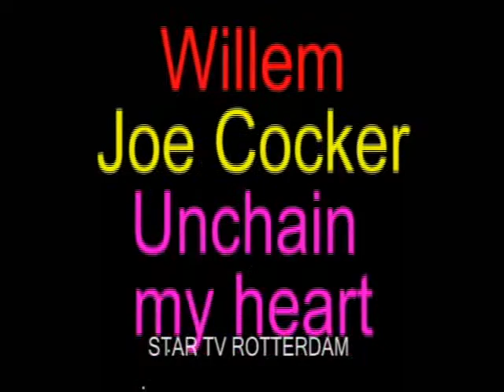talentenjacht finale cafe vreewijk vrijdag 16-12-11 deel 76--82.divx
talentenjacht finale cafe vreewijk vrijdag 16-12-11 deel 76--82
Willem Joe Cocker Unchain my heart

 startvrotterdam.nl

 ustream
 de  stream naam is
  star-tv-r-dam